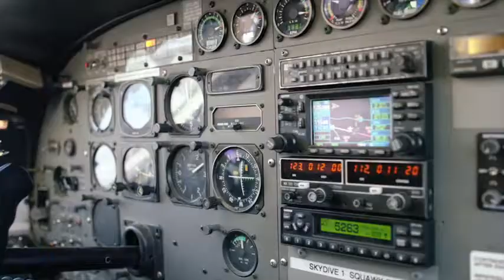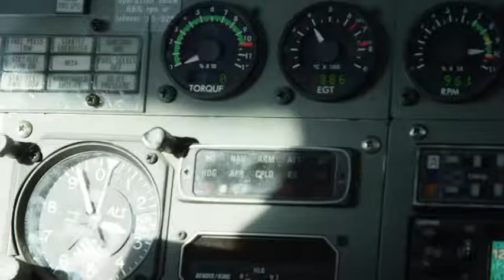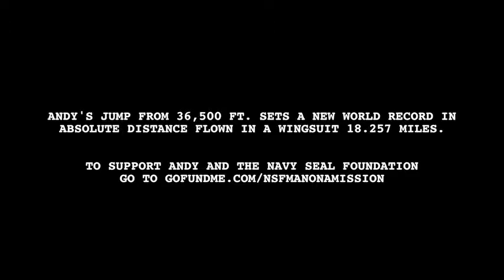World Record Breaking Wingsuit Flight